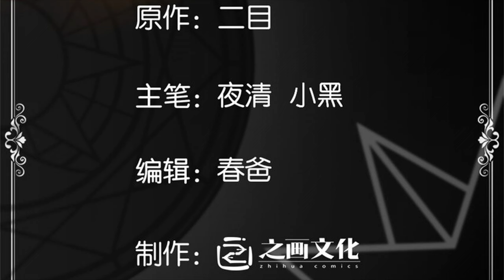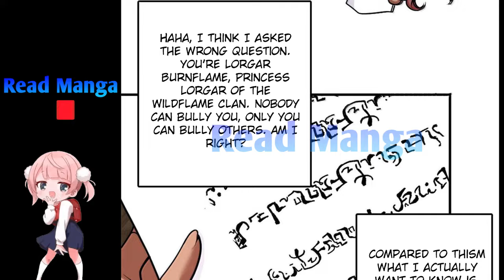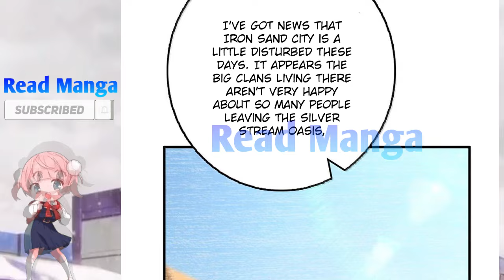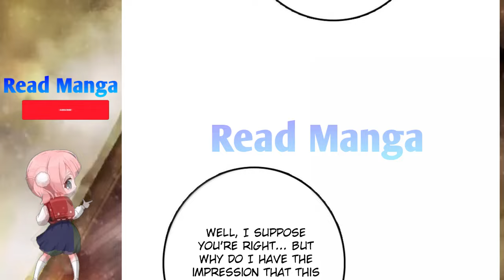【《R.T.W》】Release that Witch Chapter 597 | Sound of Sand | English Sub